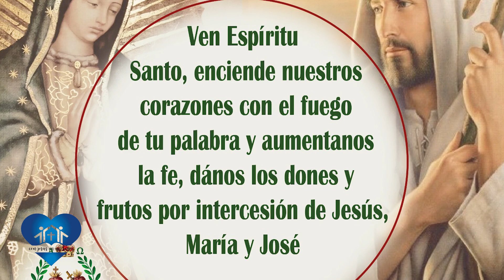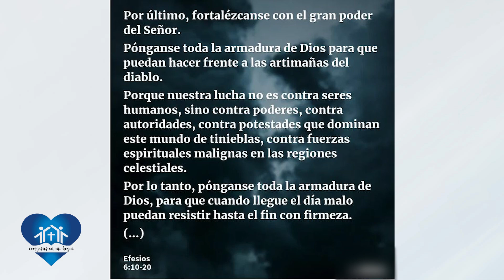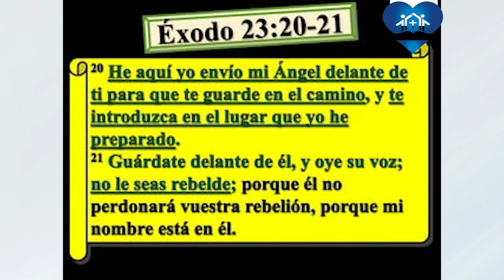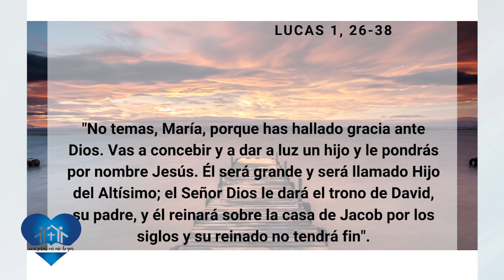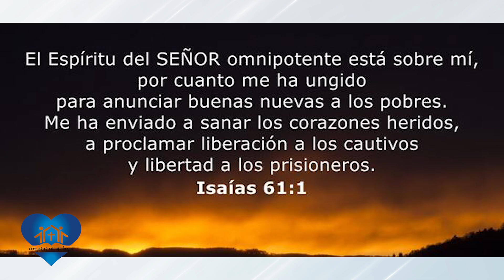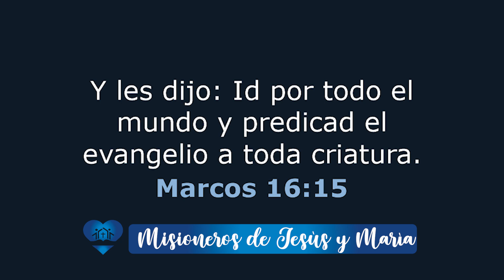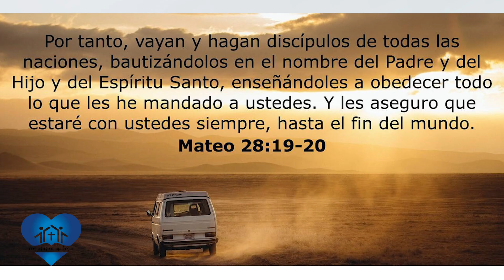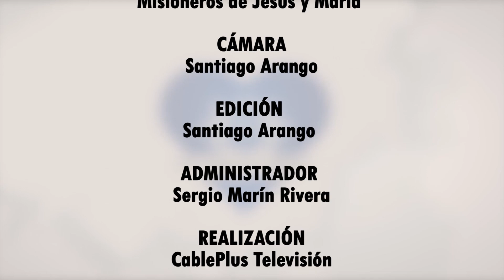Con Jesús en mi Hogar | Angeles y Arcangeles | 06 de Octubre de 2024 | Emisión 190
CABLEPLUS TELEVISIÓN